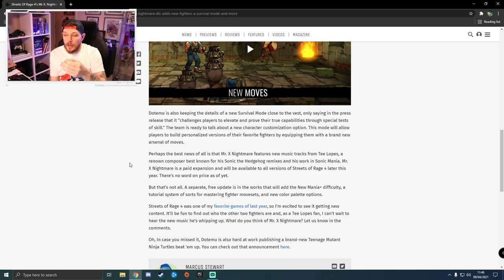NEW CHARACTERS AND GAMES MODES ARE COMING! | STREETS OF RAGE 4 | DLC TRAILER REACTION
Streets of Rage 4 available on PS4
and Xbox One

New trailer reaction to the Streets of Rage 4 DLC, featuring new characters to play as, new game modes including Mania plus, soundtracks, moves and weapons,
Estel joins the roster as playable characters with two more to be announced